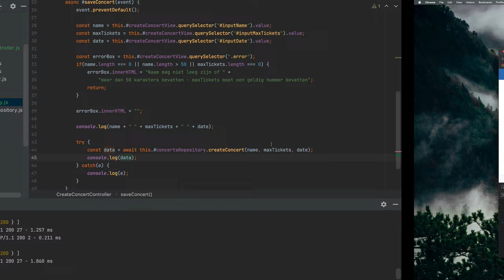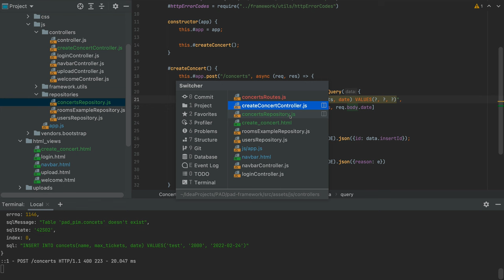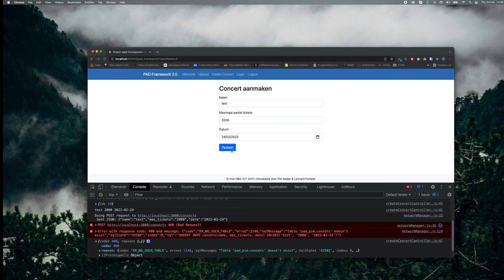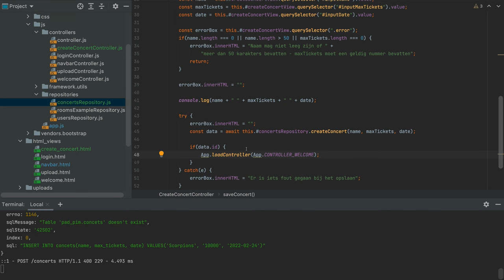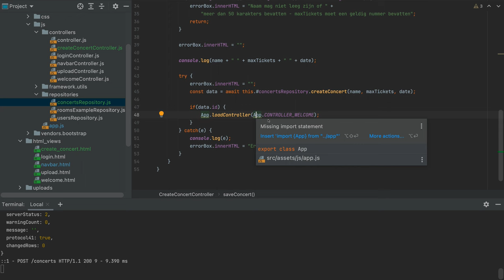7. Het verwerken van een API-response in de view(voorbeeldfunctionaliteit)